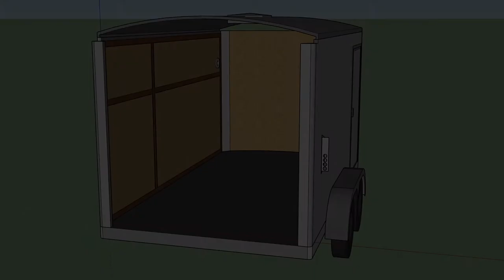Trailer Shop #3 - Aluminum Cabinet Frames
Assembling the cabinet frames for the trailer shop. The framing is "Quick Frame" tube from 8020.net. I ordered the pieces pre-cut and just had to cut the 45 degree notches for the corners with flanges. The walls and shelves are made out of 1/4" PVC. In retrospect, I'm not sure I'd use that material again. It's a little more flexy than I'd like and it picks ups stains very easily.